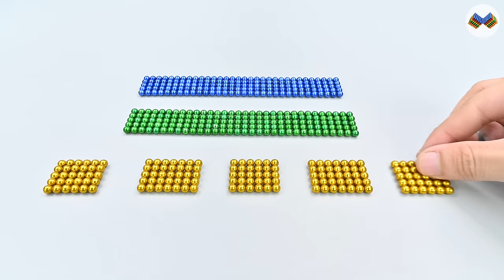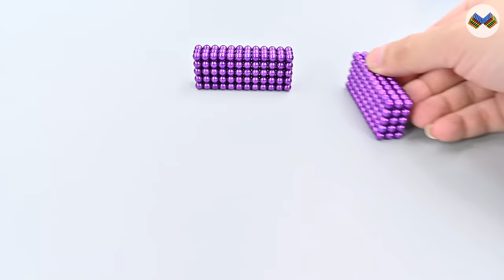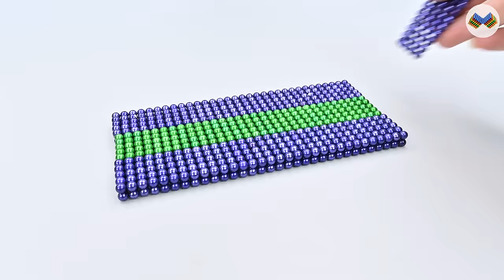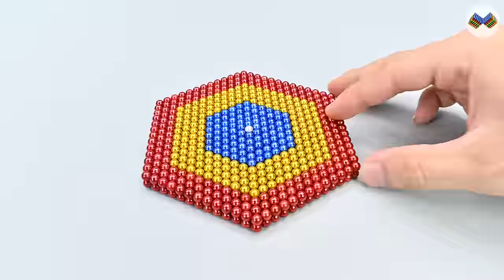DIY - Build Amazing Aquarium Shark Tank Hamster Castle With Magnetic Balls (Satisfying)-Magnet Balls